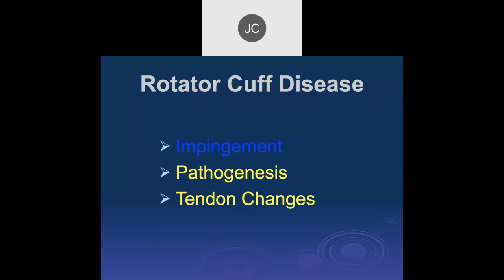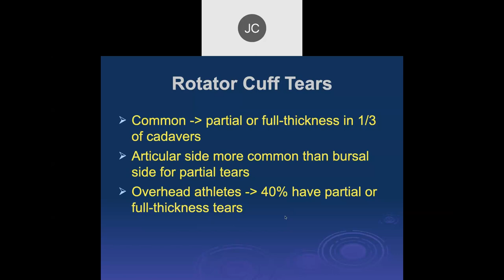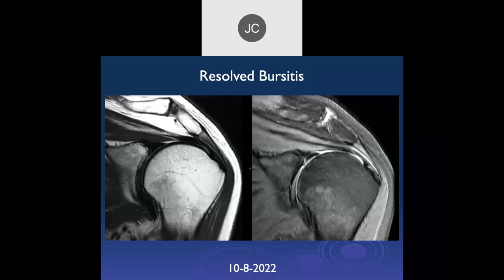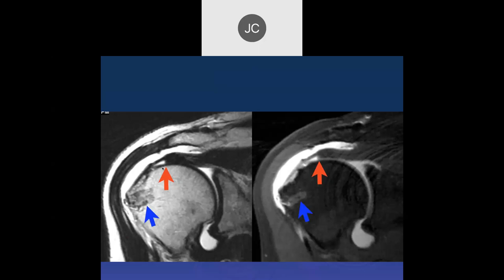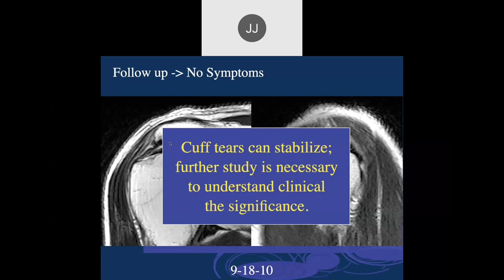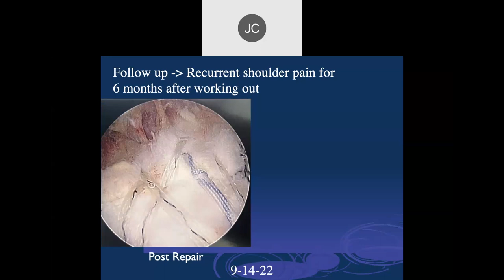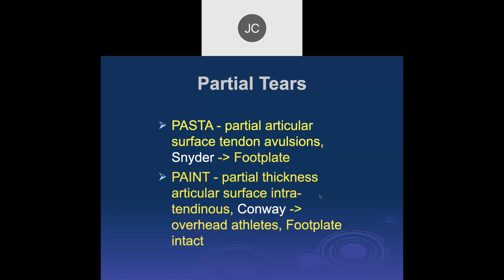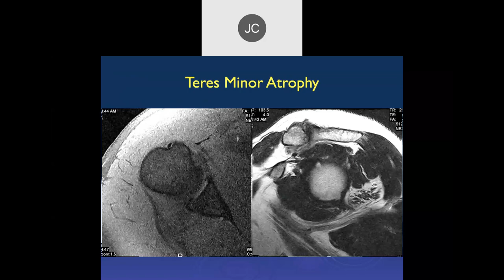MR of the Rotator Cuff | 2023, Part 1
The MR of the Rotator Cuff | 2023, Part 1 lecture covers the following topics, amongst others: pathogenesis (micro collagen tears, repair, degeneration, loss of mechanical integrity), a more in-depth analysis of tendon changes, and a discussion of related MRI cases.